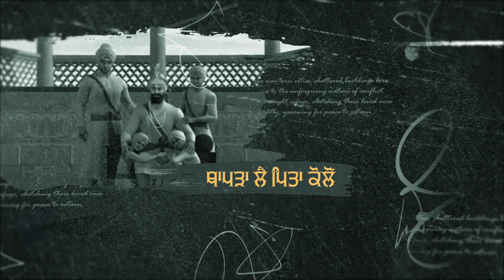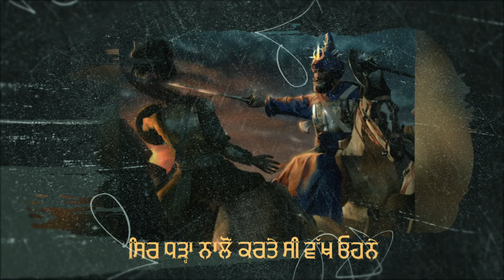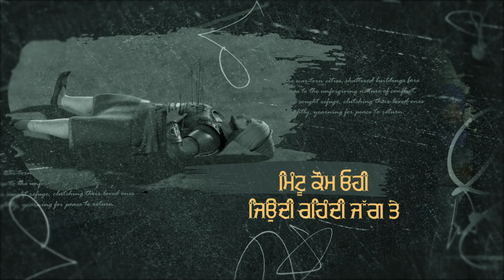Soorma Ajit Singh | Ravinder Singh | New Punjabi Songs 2023 | Latest Punjabi Songs 2023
Song : Soorma Ajit Singh
Singer : Ravinder Grewal
Lyricist : Mintu Talwandi
Music : Sunny Singh
Video : Team Mad 4 Music
Producer : Pinky Dhaliwal
Label : Mad 4 Music